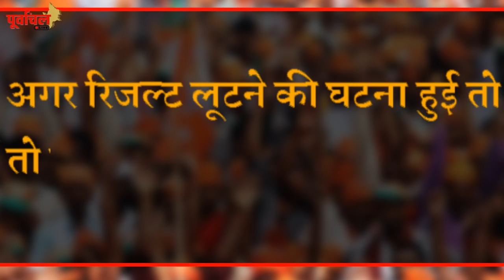क्या बिहार में 23 मई को खून खराबा होने वाला है ?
एग्जिट पोल्स के बीच वोटों की गिनती गुरुवार को जारी हो जाएगी। लेकिन इससे पहले ही महागठबंधन के नेताओं ने धमकी देनी शुरू कर दी है। नेताओं ने खुलेआम धमकी देते हुए कहा है कि अगर रिजल्ट लूटने की घटना हुई तो सड़कों पर खून बहेगा। देखिए इस वीडियो में